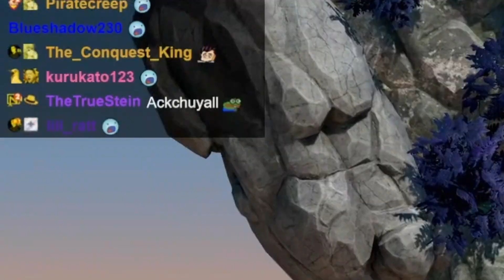Nagzz reference art of chat is so cute... oh, he fell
If u liked it, u can find Nagzz below!